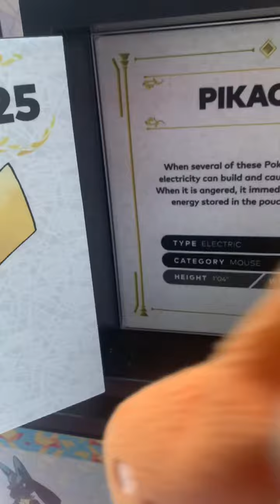Vanna goes to Play Nintendo 2024!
I got to go to the play nintendo event at the woodlands mall! I got to play just dance and mario kart! It was such a blast! Thanks nintendo!